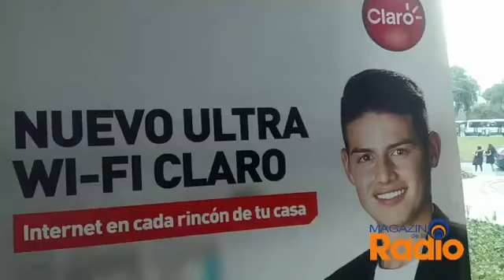Fernoticias. -CLARO LANZA ULTRA WIFI, INTERNET EN CADA RINCÓN DE LA CASA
Fernoticias. - Claro, el operador preferido por los colombianos presenta su sistema Ultra Wi-Fi, un dispositivo portátil que permite disfrutar de Internet de alta velocidad en todos los rincones del hogar.